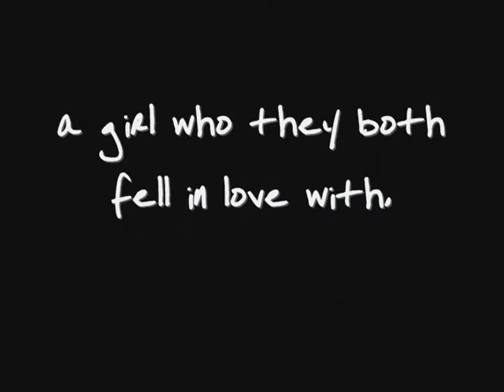Sparkle in Her Eye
Woooooo.

Search the site (not very hard haha) until you see the story archive. Click from there.

Cast:
Amy Acker/Alexis Bledel/Katherine Heigl (haha)/ Rachel Bilson (again, sorry): Scarlett
James Marsden: Theodore
Random Model: Georgiana
Rihanna: Ambrose
Eva Green: Bellatrix
Elisabeth Harnois: Narcissa

And, that is that. I'm sorry for the minor slip-up at the end of the video. but that is that, so watch + enjoy.